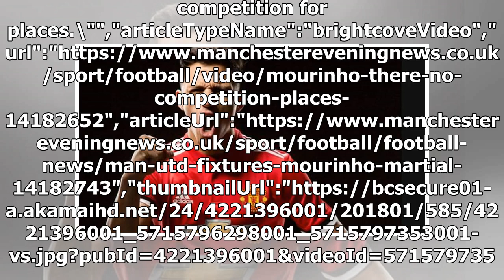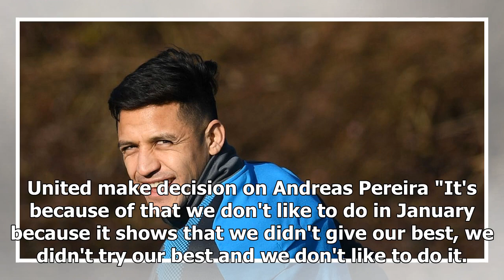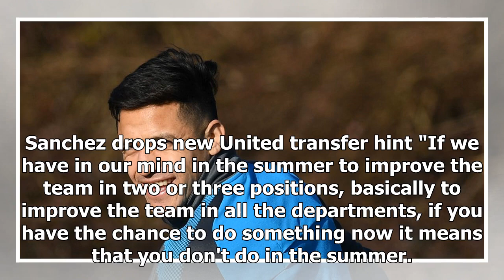Alexis Sanchez has changed Manchester United transfer plans